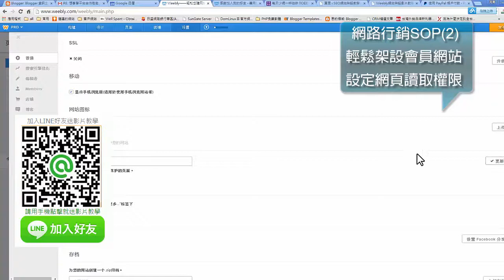如何保護網頁內容，建立密碼頁與會員功能 - 劉奶爸網路行銷懶人包